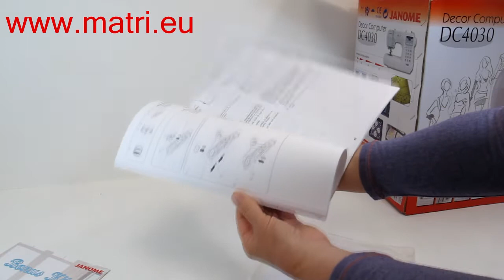Matri Janome DC4030 uitpak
Janome naaimachine , sewingmachine DC 4030
Machine a coudre